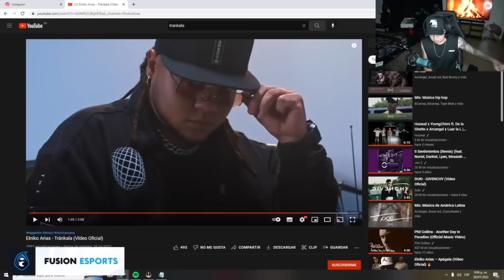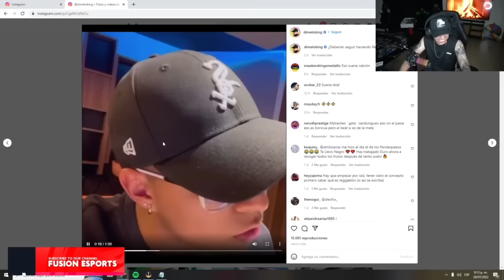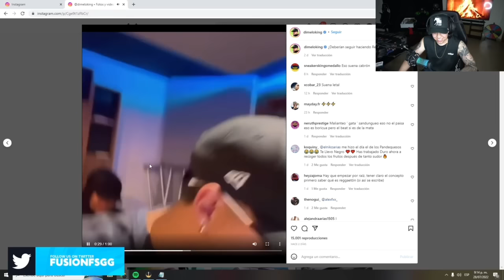“Este man va REVIVIR el MALIANTEO en Colombia” *Elniko Arias* 😱 | WestCOL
WestCOL en la plataforma de Twitch.